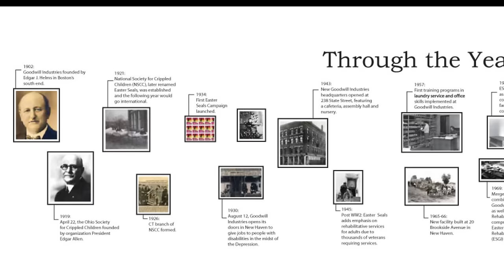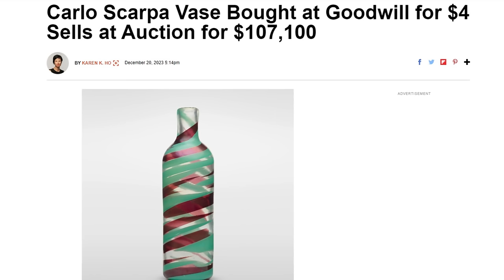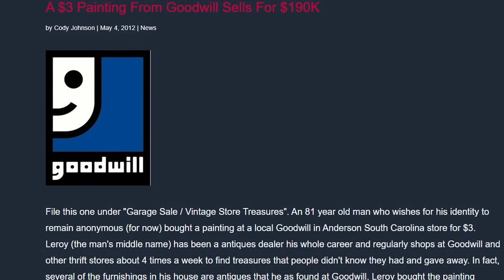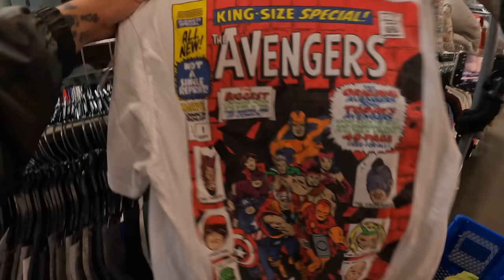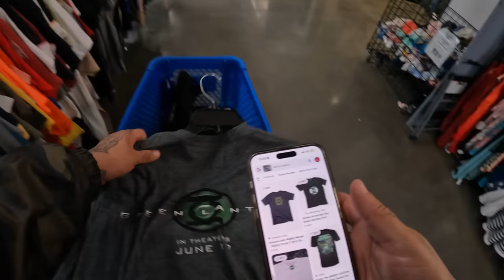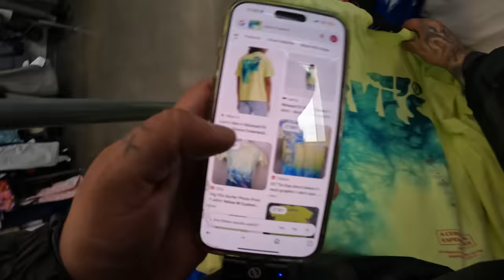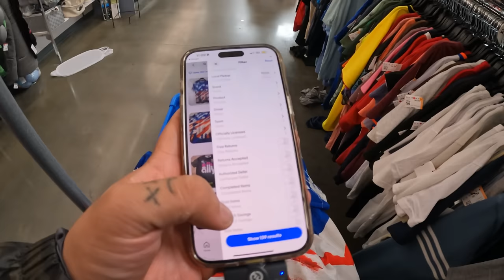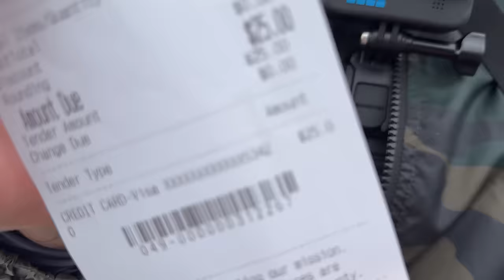LA TIENDA DE SEGUNDA QUE CONVIRTIÓ A SUS CLIENTES EN MILLONARIOS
THRIFT FLEA MARKET GOODWILL VINTAGE JORDAN NIKE TIANGUIS

INSTAGRAM ELPALOMINOS
FACEBOOK ELPALOMINOS
TIKTOK ELPALOMINOS